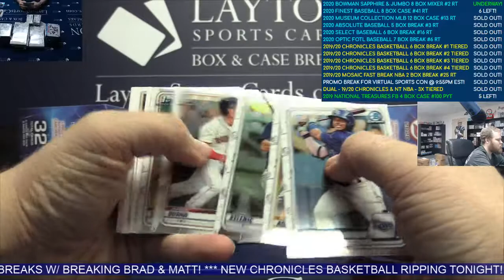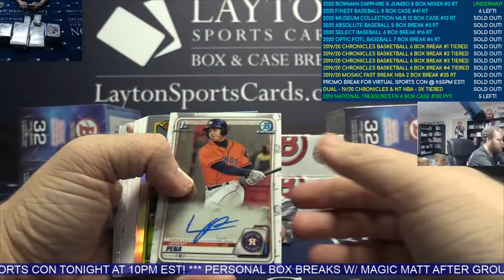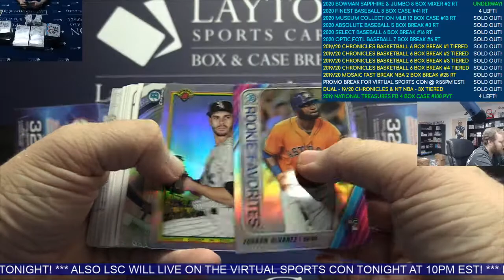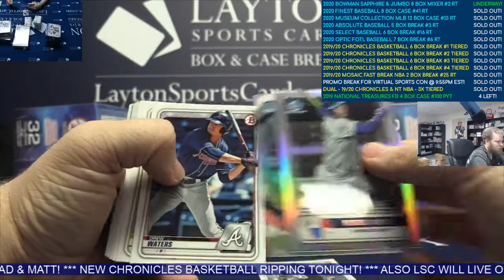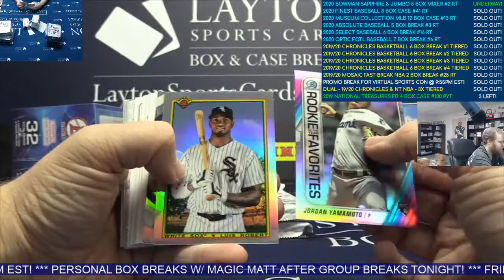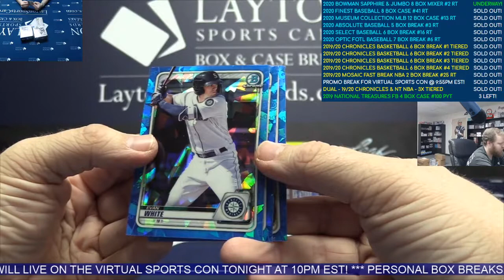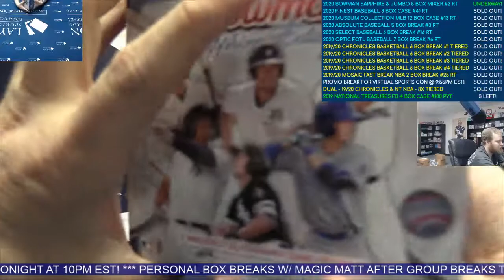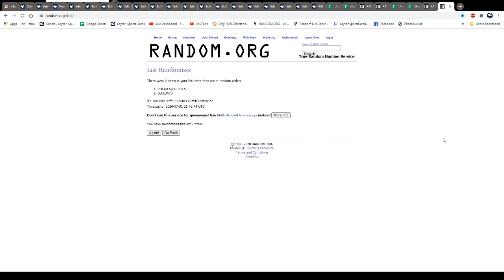2020 Bowman Baseball Sapphire & Bowman Jumbo 8 Box Mixer #2